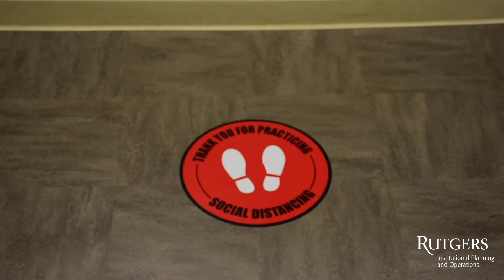Returning To Rutgers Safely: Mail Services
The Busch and Livingston Student Post Offices are open and operating to serve the students that are living on those campuses.
To help observe social distancing guidelines, all items will be delivered to the locker system.
Signage and plexiglass dividers have also been installed in the offices to help create a safer environment.

Remember the three
W’s Wear A Mask.
Watch Your Distance.
Wash Your Hands. It’s up to us.